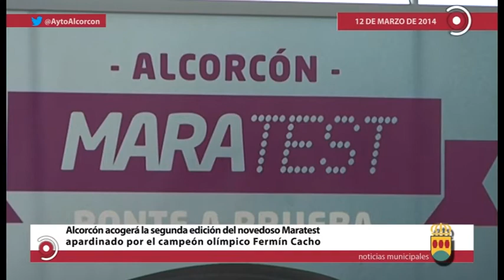Alcorcón acoge la segunda edición del Maratest el 23 de marzo, apadrinado por Fermín Cacho